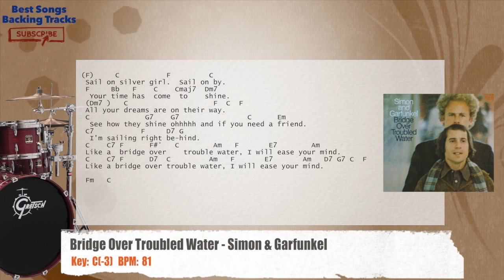🥁 Bridge Over Troubled Water - Simon & Garfunkel Drums Backing Track with chords and lyrics